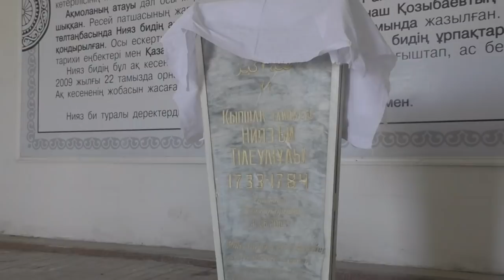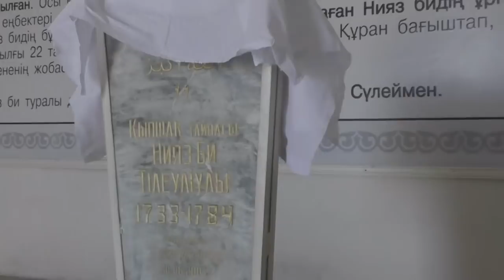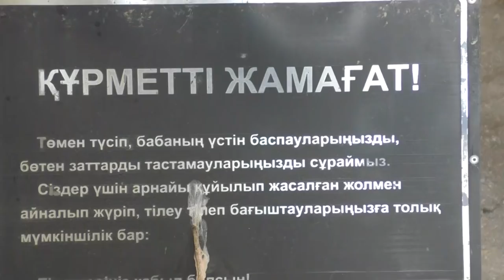Ниязды би атаға тағзым-4